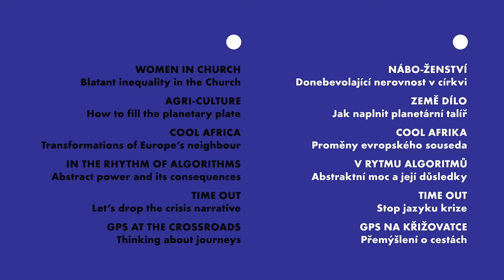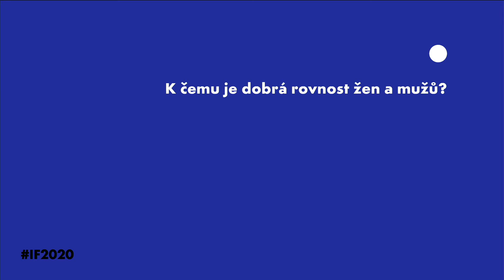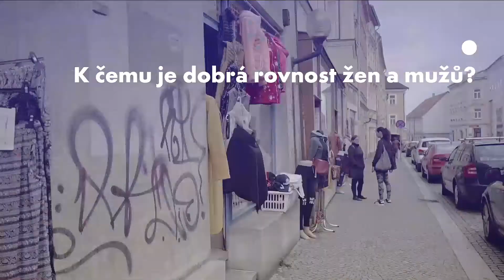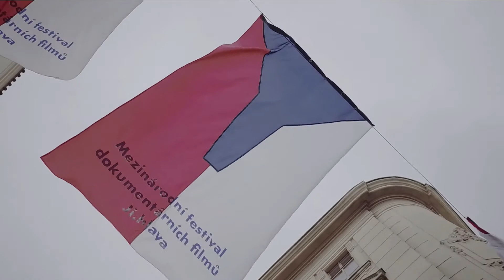Inspirační fórum: Globální vzepětí žen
Co a jak musíme udělat, aby se institucionalizované násilí vůči ženám v mnohých podobách stalo minulostí? Píseň a taneční choreografie Un Violador en Tu Camino (Násilník ti kříží cestu) chilské feministické divadelní skupiny Las Tesis se stal globálním protestsongem tematizujícím násilí páchané na ženách, do jehož performance se zapojily ženy ve více než padesáti zemích světa. Chilské uskupení neobžalovává násilníky jednotlivce, ale celý systém, jímž je prorostlá kultura ponižování žen.

Rozhovor

Hosté:
Colectivo LASTESIS

Moderuje:
Martina Malinová

Program je součástí tematického bloku “TIME OUT: Stop jazyku krize” v rámci diskusní platformy Inspirační fórum 2020.